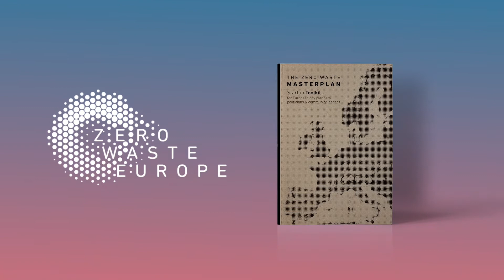Zero Waste Cities Masterplan Introduction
Want to make your city more liveable, more efficient, and more vibrant?

Our Zero Waste Masterplan for city planners, politicians and community leaders lays out the steps you need to take to join the path to zero waste in your city.